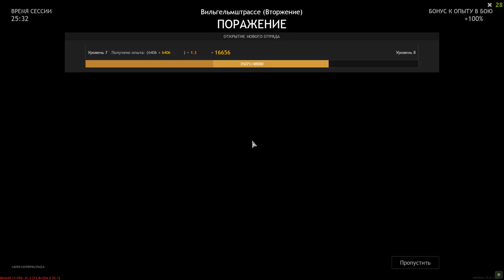We Are Great! But Not Enough - ENLISTED | Gameplay #27